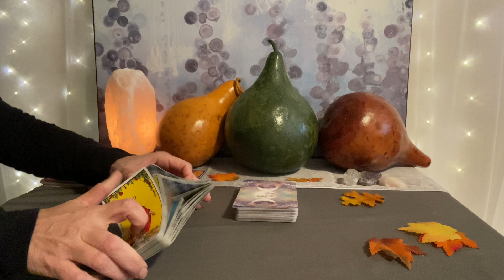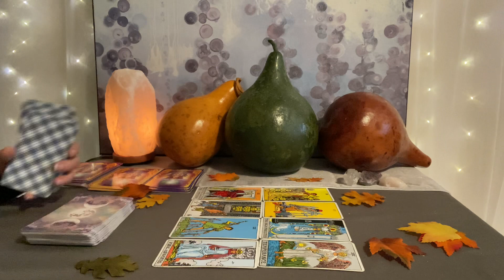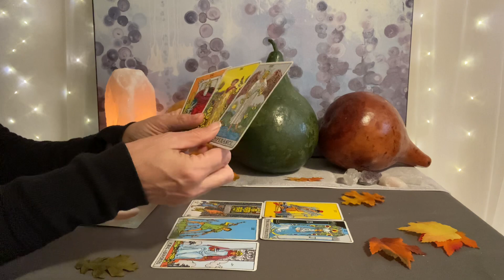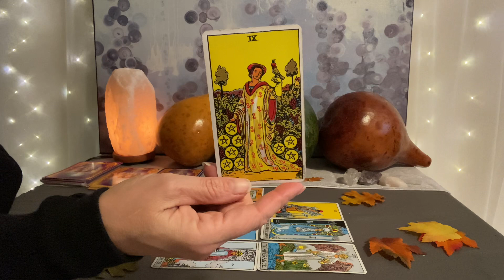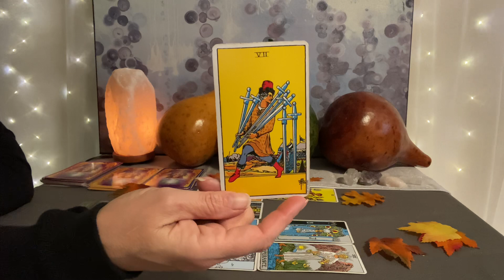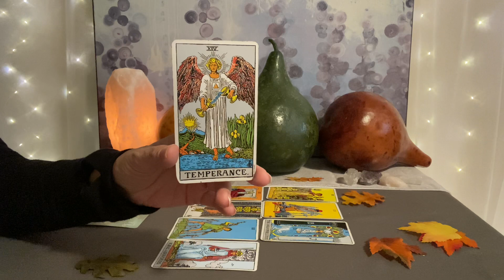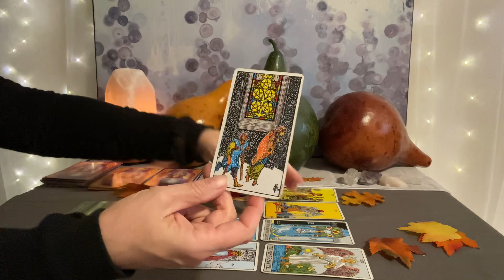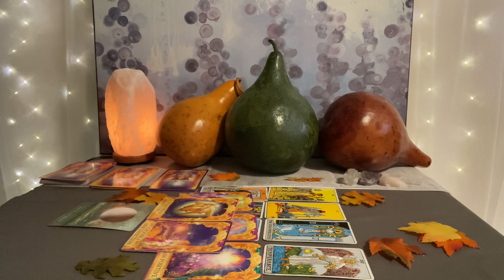LIBRA Tarot 19–26–The truth comes out❤️💰🌎